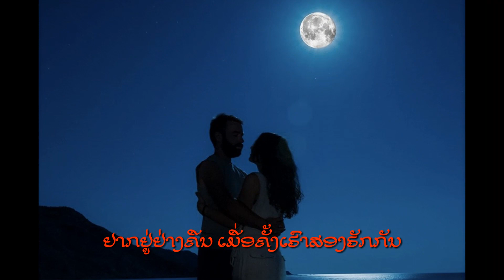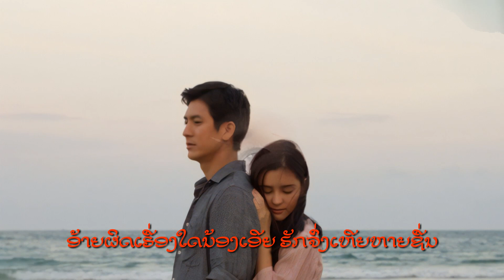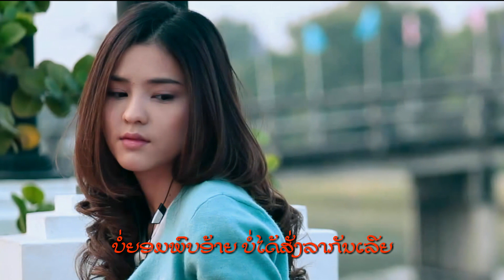Lao Classic Original Song 021. ຢາກພົບຄັ້ງສຸດທ້າຍ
ຢາກພົບຄັ້ງສຸດທ້າຍ

ບົດເພັງລາວອັມຕະຕົ້ນສບັບທີ່ເປັນມໍຣະດົກຂອງຣາຊອານາຈັກລາວລ້ານຊ້າງ
ເຊຶ່ງລອດພົ້ນຈາກບື່ງໄຟຈັງໄຮຕອນປ່ຽນຣະບອບໃນປີ1975

ຢາກພົບຄັ້ງສຸດທ້າຍ
ຂັບຮ້ອງໂດຍ: ຄຳເຕີມ ຊານຸບານ
ປະພັນໂດຍ: ສ. ແສງສິຣິວັນ

1. ອ້າຍຢາກພົບນ້ອງ ເປັນຄັ້ງສຸດທ້າຍ
 ກ່ອນນ້ອງຈະກາຍ ເປັນຂອງຄົນອື່ນ
 ອ້າຍຢາກອີງແອບແນບຊິດ ອ້າຍຢາກຈຸມພິດເຊີຍຊື່ນ
 ຢາກຢູ່ຢ່າງຄືນ ເມື່ອຄັ້ງເຮົາສອງຮັກກັນ

2. ອ້າຍເຝົ້າຄິດເຖິງ ຢູ່ທຸກເວລາ
 ຢາກພົບແກ້ວຕາ ຈົນຫົວໃຈສັ່ນ
 ນ້ອງຖືກຂັດຂວາງເອົາໄວ້ ຫຼືວ່າໃຈນ້ອງລືມນັ້ນ
 ຫຼືສິ້ນສົງສານ ຈຶ່ງບໍ່ມາພົບດັ່ງເຄີຍ

R• ນ້ອງ... ຄົງເພີນກັບຄົນຮັກໃໝ່
 ມີສຸກສົມໃຈ ແລ້ວຫຼືຈຶ່ງເສີຍ
 ບໍ່ຍອມພົບອ້າຍ ບໍ່ໄດ້ສັ່ງລາກັນເລີຍ
 ອ້າຍຜິດເຣື່ອງໃດນ້ອງເອີຍ ຮັກຈຶ່ງເຫີຍຫາຍຊື່ນ

3. ອ້າຍຢາກພົບນ້ອງ ເປັນຄັ້ງສຸດທ້າຍ
 ຫາກນ້ອງຈະໄປ ເປັນຂອງຄົນອື່ນ
 ອ້າຍຢາກບອກນາງໃຫ້ຮູ້ ວ່າຢູ່ຢ່າງທຸກຂົມຂື່ນ
 ຫຼັບນອນທົນຝືນ ຫ້າມໃຈທີ່ຄິດຫ່ວງນາງ...
                        ຈົບ